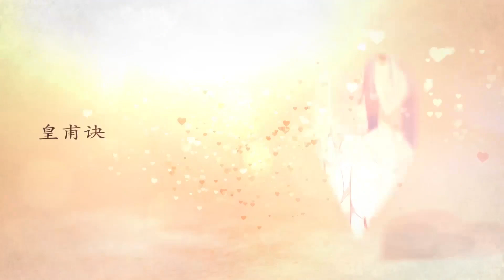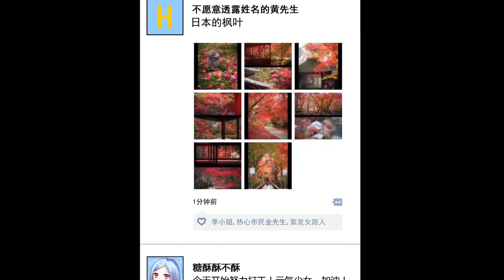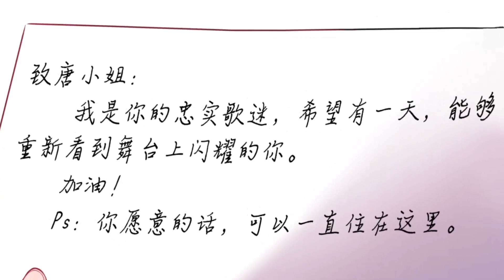ENG SUB 我被总裁黑上了 | Blackmailed by Bossy CEO | 第2季第10集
好看的中国动画/动态漫都在【Animation Factory】, 每周持续更新。